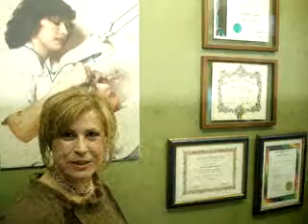Electrolysis Derma Care - Toronto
Electrolysis Derma Care
We provide consistent, professional services in a friendly and hygienic environment. Your experience with us will be exceptional, and your confidence in us will be assured when referring your friends.